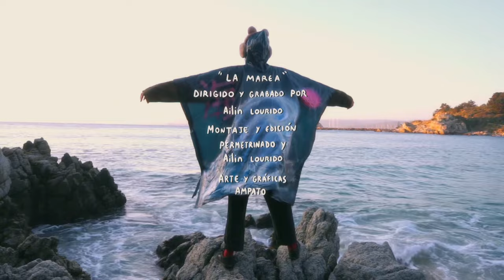La Marea - Levitoria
Créditos:
Videoclip:
Dirección - Ailin Lourido @lovrido
Dirección de arte - Alicio Adasme @_f3mb0i
Montaje - permetrinado - ailin lourido
Logotipo - ampattto

Producción Musical: levitoria
Mezcla: Francisco Undurraga en Sutil Estudio @sutil.estudio